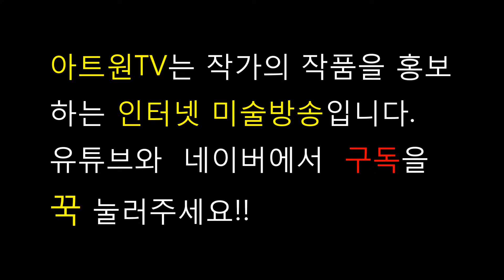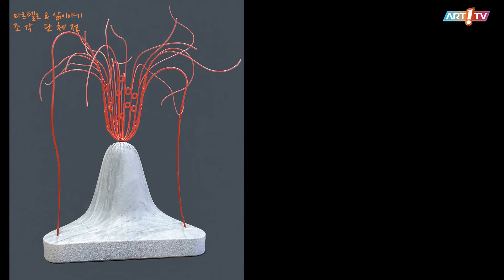미술방송 아트원TV / '마르텔로 & 삶이야기 조각 단체전'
제목(Title):  '마르텔로 & 삶이야기 조각 단체전' (Stone & Spirits 전)
기간(Date): 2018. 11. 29(목) - 12. 20(목)
장소(Place): N갤러리(경기 성남시 분당구 새마늘로 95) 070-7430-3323

참가작가(56명)
고정수, 김근배, 김동헌, 김민정, 김병규, 김석윤, 김성복, 김성욱, 김재호, 김지영
김혜진, 나한균, 노준진, 문웅선, 민경욱, 민복기, 민성호, 박근우, 박대규, 박민정
박선영, 박성하, 박수용, 박신애, 박헌열, 백진기, 송현호, 수    박, 신석민, 신재환
심인자, 안시헌, 양계실, 염시권, 오승호, 이경재, 이본규, 이서윤, 이영선, 이용철
이정수, 이진희, 이행균, 이호철, 장성재, 전덕제, 전뢰진, 정대교, 정봉기, 정학환
정해덕, 조병섭, 조용태, 차효범, 최지환, 한진섭